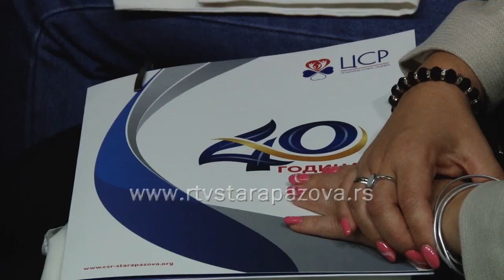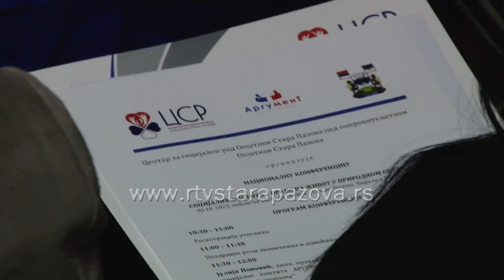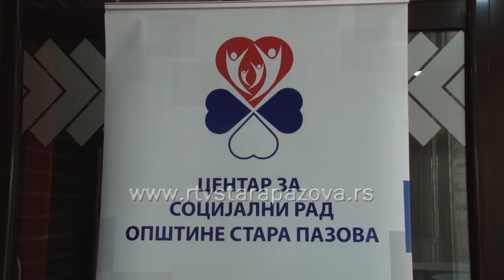U Staroj Pazovi održana Konferencija CSR i Udruženja pravnika “Argument”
Stara Pazova danas je bila domaćin Nacionalne konferencije koja je održana u organizaciji Centra za socijalni rad opštine Stara Pazova.